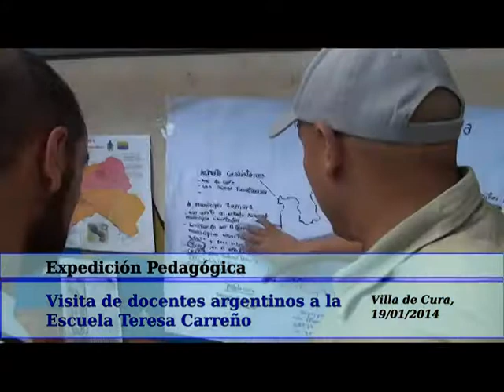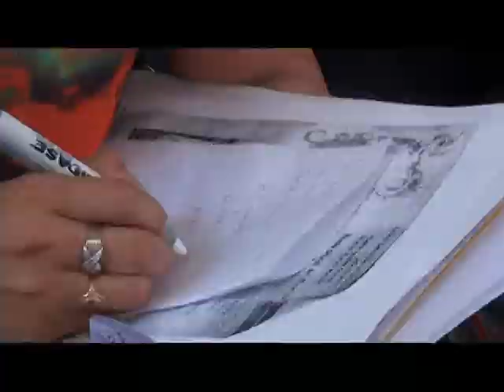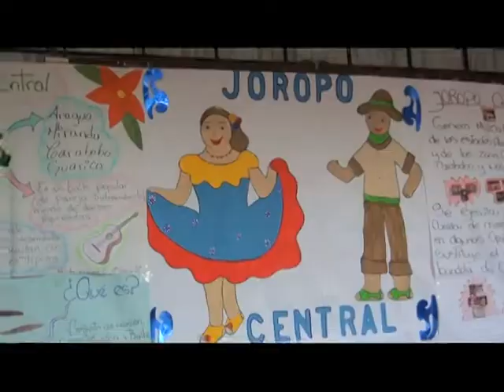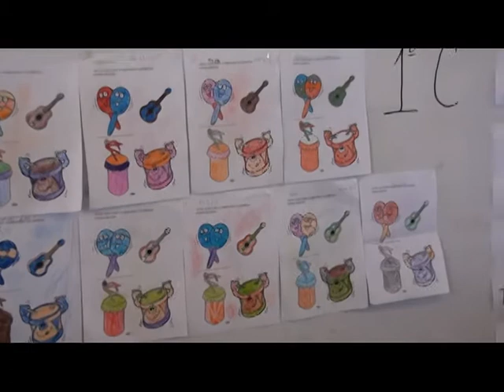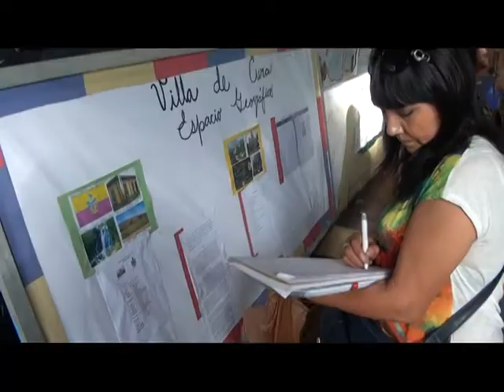EXPEDICIÓN PEDAGÓGICA: Docentes Argentinos visitan la Escuela Teresa Carreño - Parte II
El 19 de enero del 2014 una delegación de docentes de nacionalidad Argentina visitaron la Escuela Teresa Carreño de Villa de Cura, esto dentro del marco de convenios del ALBA.